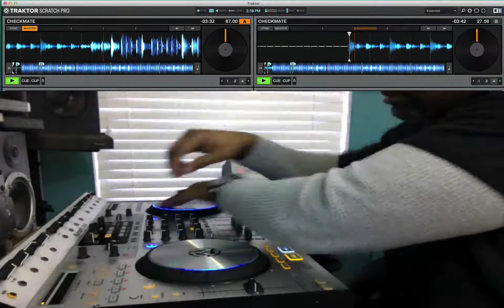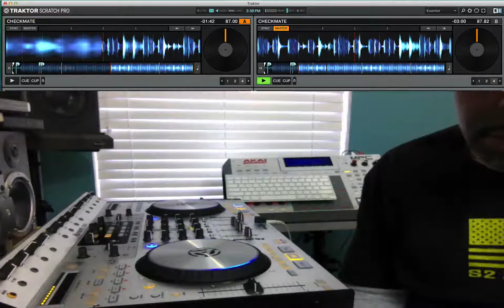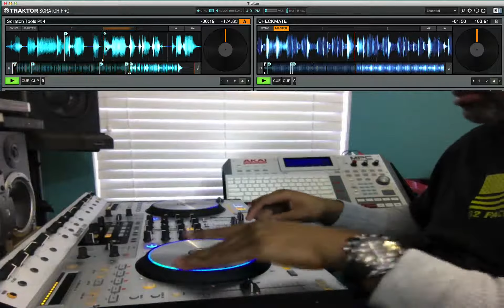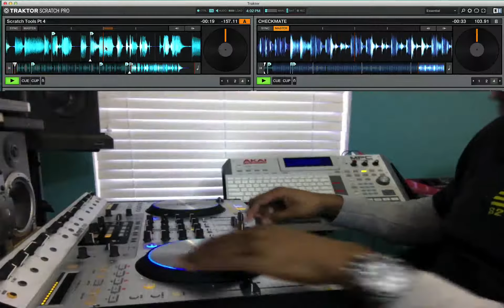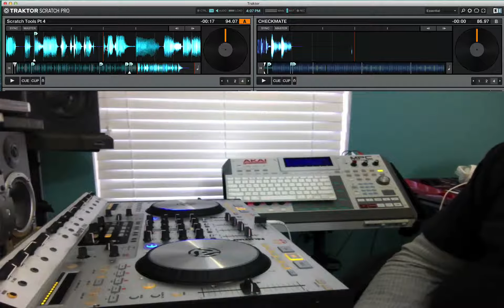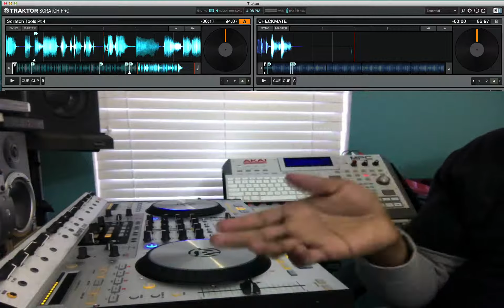CHECKING OUT THE NUMARK 4TRAK TRAKTOR DJ CONTROLLER